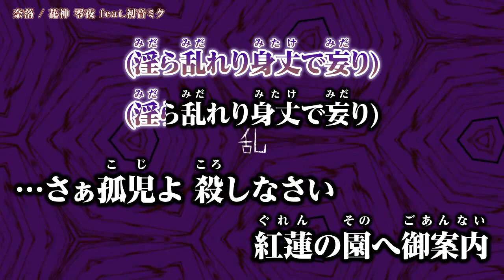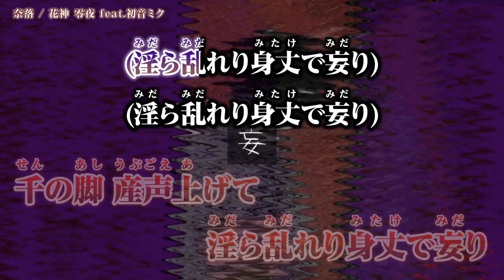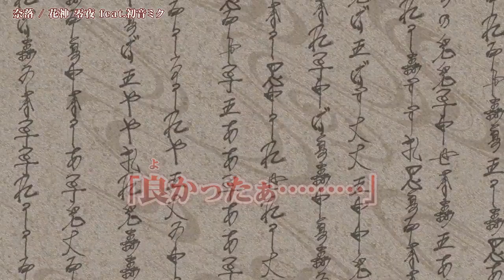【ニコカラ】 奈落 / 花神 零夜 【Offvocal】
奈落 / 花神 零夜 feat.初音ミク のニコカラ動画です。

※動画及び音源をお借りしました。
Original Credit
作詞/作曲　(花神)零夜 様　user/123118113